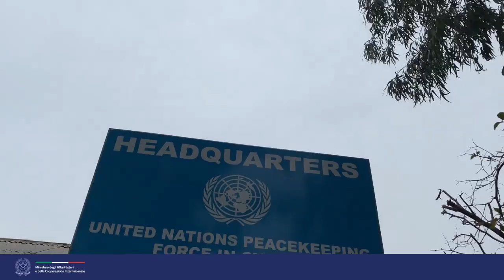Luigi Di Maio è stato oggi a Cipro (09.03.21)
- Il Ministro Luigi Di Maio è stato oggi a Cipro per incontrare il Presidente della Repubblica Νίκος Αναστασιάδης (Nicos Anastasiades), il Ministro degli Affari Esteri Nikos Christodoulides e la Rappresentante Speciale del SG United Nations e Capo della UNFICYP, Elizabeth Spehar.
Guarda il video della missione
[EN]
🇮🇹🇨🇾 FM Luigi Di Maio was in Cyprus today to meet the President of the Republic Νίκος Αναστασιάδης (Nicos Anastasiades), the Minister of Foreign Affairs Nikos Christodoulides and the United Nations SG Special Envoy and Head of UNFICYP, Elizabeth Spehar.
Here’s the recap
Ambasciata d' Italia a Nicosia - Embassy of Italy in Nicosia
Carabinieri
Κυπριακή Κυβέρνηση - Cyprus Government
Cyprus Ministry of Foreign Affairs  (09.03.21)